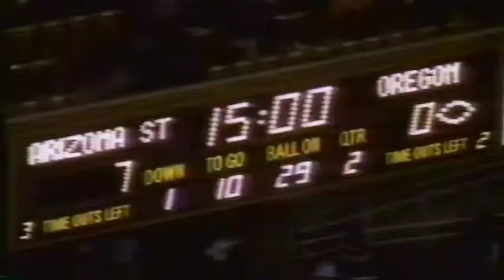Oregon RB Donovan Moore 31 yard run vs. ASU 11-09-1991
Oregon RB Donovan Moore runs for a 31 yard gain vs. ASU 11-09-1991 at Sun Devil Stadium in Tempe, AZ. Footage comes from The Rich Brooks Show 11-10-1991